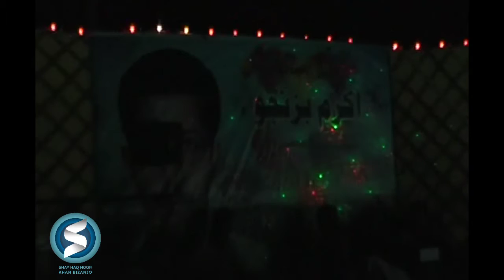Qadam Qadam Naproshtaga || Shaukat Safar || 2012/6/13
Akram Bizanjo Ae Aroos E Deewan 2012/6/13